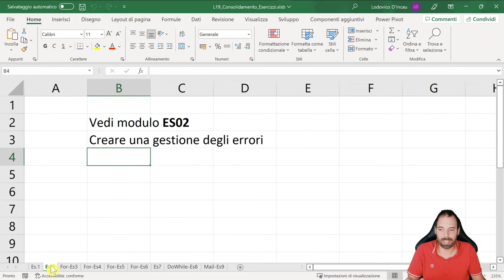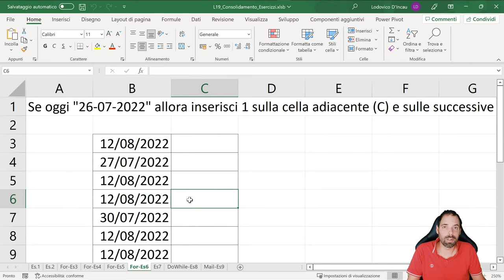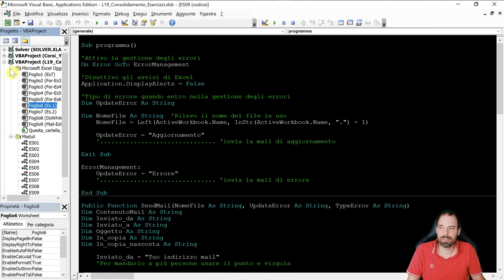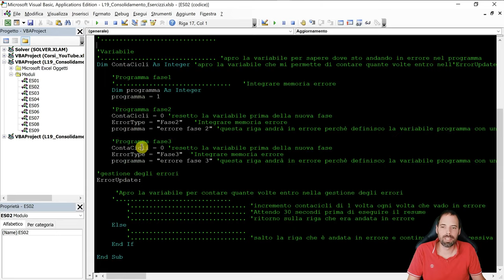VBA Base - Consolidamento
19^ Lezione - Riservato abbonati Studente
In questa puntata visioneremo il file di esercizio, se superato significa che avrete compreso bene i contenuti esposti nei video precedenti.

Capitoli della Lezione:
00:00 Introduzione
00:35 Gli esercizzi da superare
02:06 Come compilare la parte VBA
03:23 Saluti